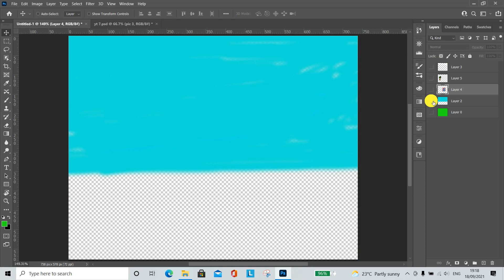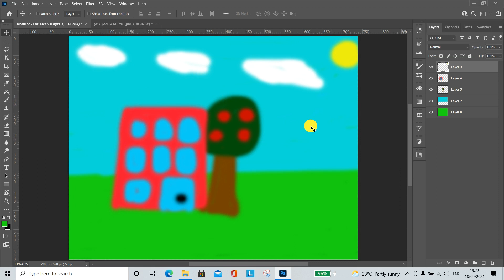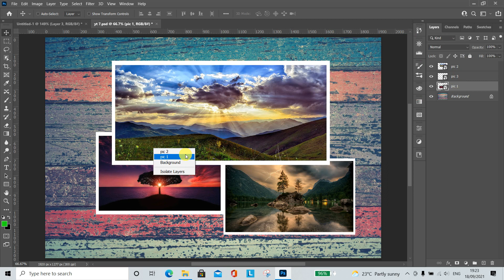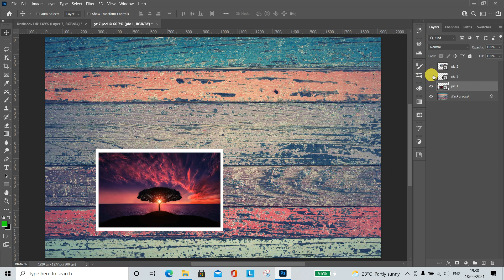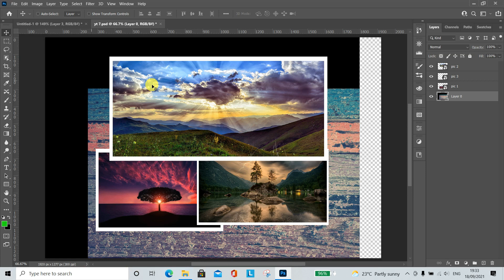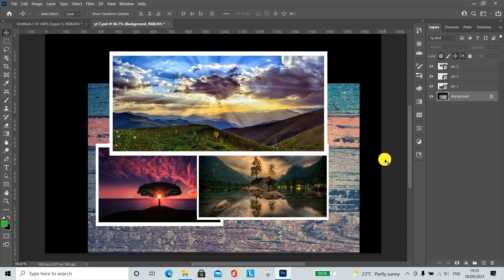Photoshop suli 7. rész - Rétegek 1 - A rétegek bemutatása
Ebben a részben elkezdem bemutatni a rétegeket.
Mik is azok a rétegek. Mire valók, miért olyan fontosak a Photoshop-ban és milyen alapvető műveleteket tudunk velük végezni.